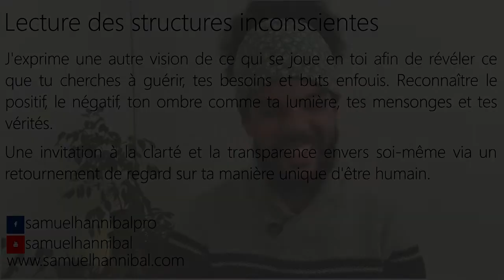Q-R Dois-je continuer à mettre mon énergie dans certaines relations ?